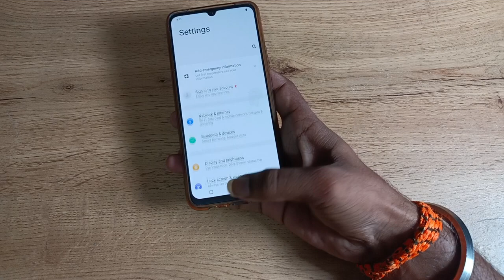How to on Model watermark in vivo z1x , model watermark camera setting